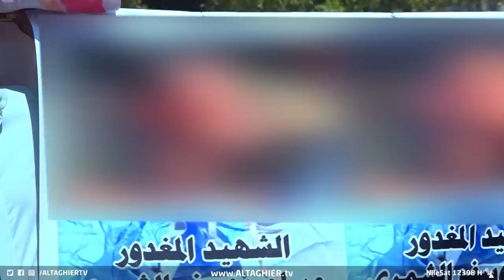مصيبة في العراق .. شاهد الحادثة التي لم يحصل مثيلها في التاريخ | تقرير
مصيبة في العراق ..
شاهد الحادثة التي لم يحصل مثيلها في التاريخ

موقع قناة التغيير الفضائية  الالكتروني